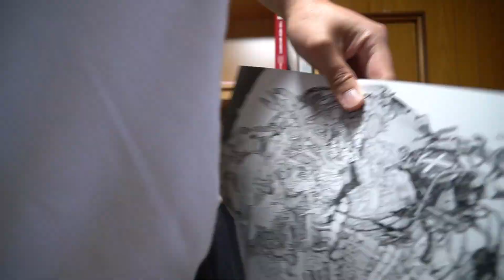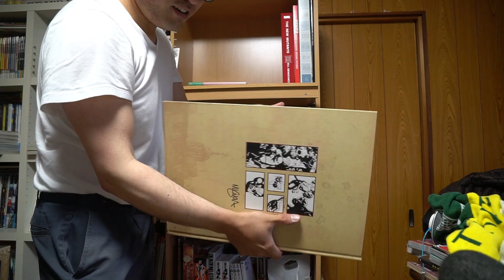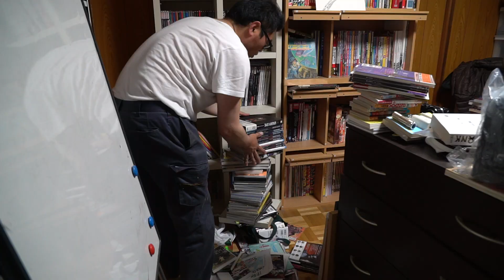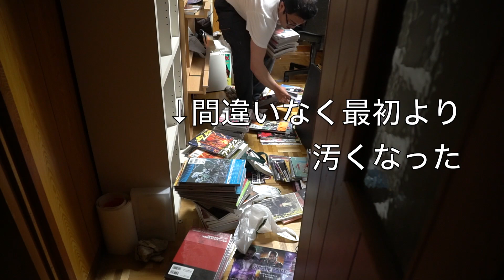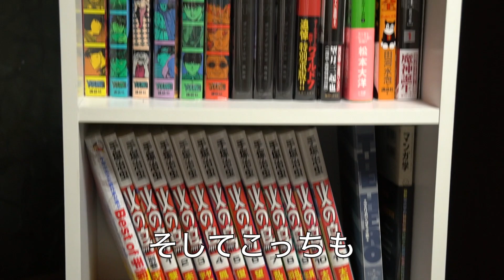1500冊以上ある本棚を模様替え★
GW前に本棚の模様替えという名の大掃除！
1500冊以上あるけど3時間半くらいで終わった？